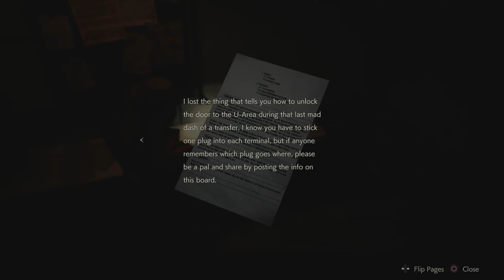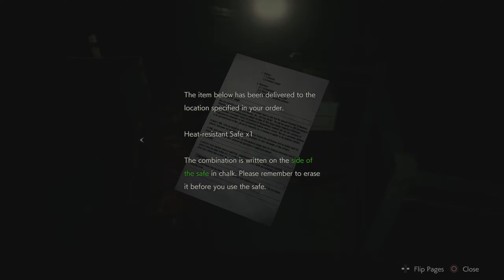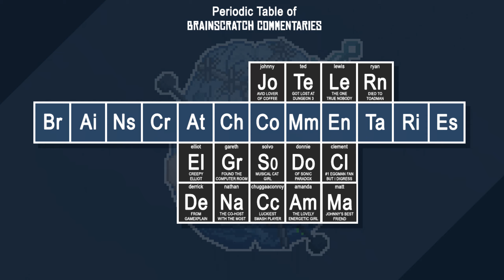Resident Evil 2 (2019) - Claire, Part 8: Birkin... Gonna Give It To Ya?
In Part 8 of the Resident Evil 2 remake playthrough, Claire dives headfirst into the Raccoon City sewer system, where all of Sherry Birkin's family drama lives. How appropriate.

Back in 1998, Capcom made waves with Resident Evil 2, smash-hit sequel to their already groundbreaking survival horror original. Now, in 2019, the remake makes waves again; it's just that frickin' good, yo.